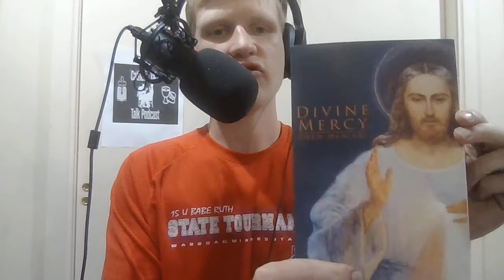Ep 16 My Top Catholic Networks.